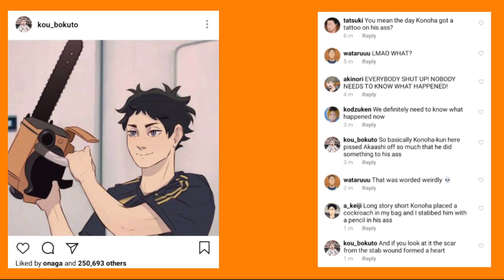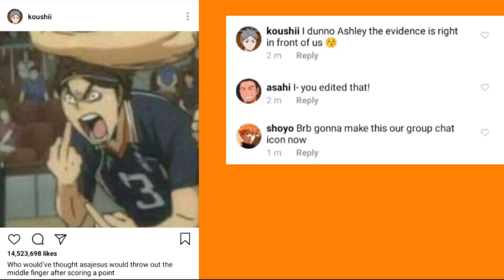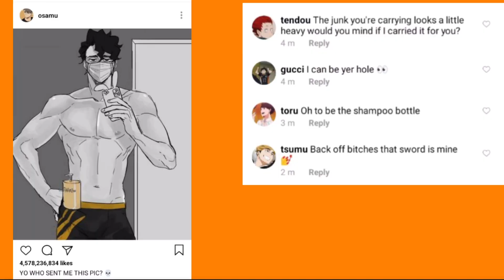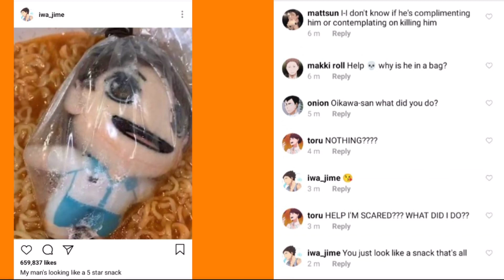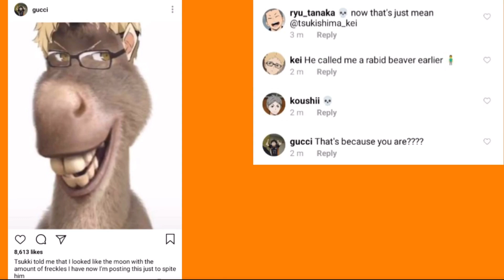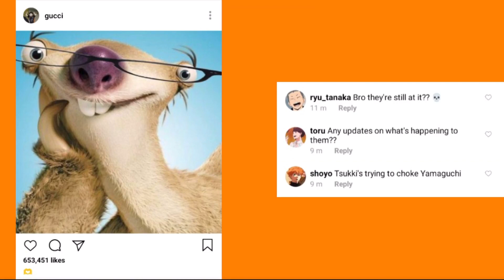𝗶𝗳 𝗵𝗮𝗶𝗸𝘆𝘂𝘂 𝗰𝗵𝗮𝗿𝗮𝗰𝘁𝗲𝗿𝘀 𝗵𝗮𝗱 𝗶𝗻𝘀𝘁𝗮𝗴𝗿𝗮𝗺 𝗽𝗮𝗿𝘁 𝟯 II 𝗵𝗮𝗶𝗸𝘆𝘂𝘂!! 𝗶𝗻𝘀𝘁𝗮𝗴𝗿𝗮𝗺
“in which haikyuu characters induce chaos but this time on instagram for a 3rd time”

Hi everyone!
I hope you’ll enjoy watching it
✘ timestamps ✘
00:00 - 00:11 : intro
00:12 - 05:30 : main video
05:31 - 05:53 : outro

✘ important notice ✘

I do not own any of the Haikyuu!! (ハイキュー!!) characters, all of which belong to Haruichi Furudate; I only own the storyline. music that was used in this video as well as some of the art do not belong to me.

✘ video credits ✘
Haikyuu Commercial Breaks:

✘ links to art used✘
(in order of instagram post)

✘ music used ✘

✘ tags ✘
haikyuu texts, haikyuu texting story, anime texting story, hq texts, iwaoi, haikyuu, sakuatsu,